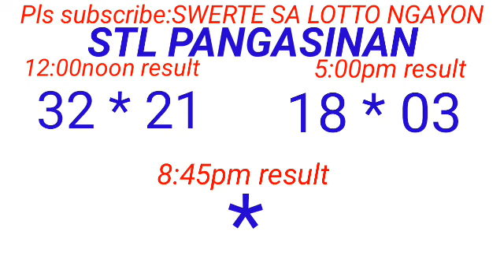STL - PANGASINAN March 24, 2024 2ND DRAW RESULT